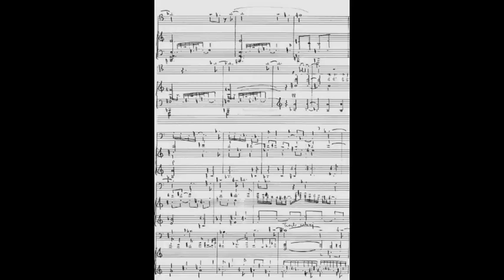Wojciech Stępień - "Przerwany Sonet" na fagot i fortepian (2001)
Wojciech Front - fagot
Janusz Florczyk - fortepian